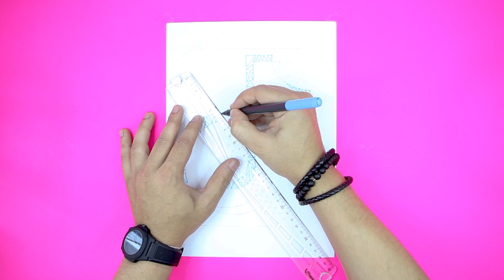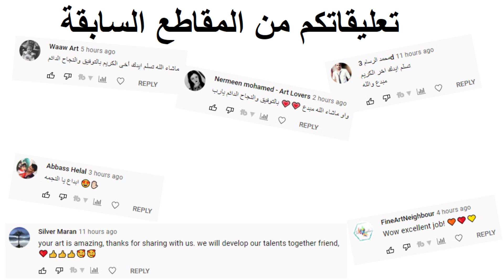رسم شعار برنامج التك توك بستخدام مثلثات عشوائية